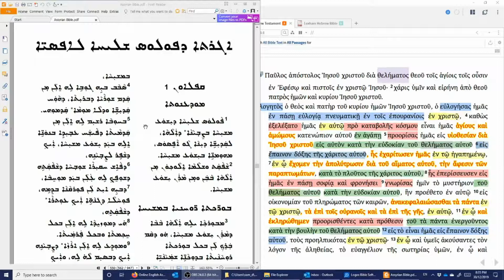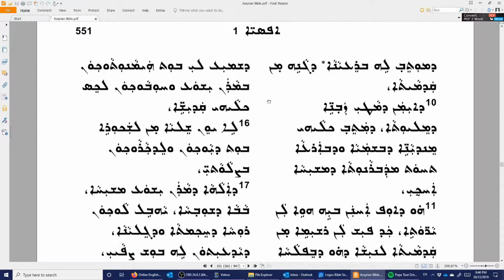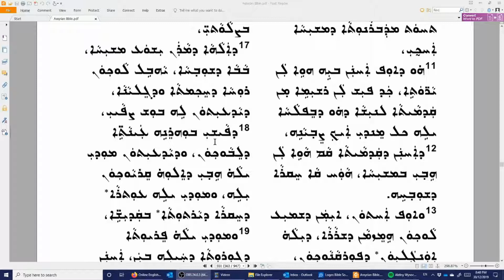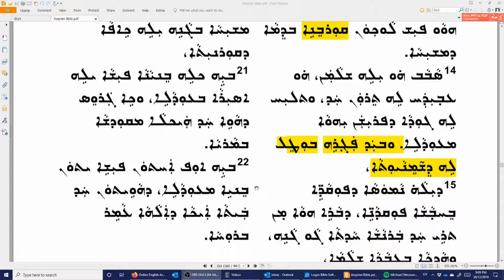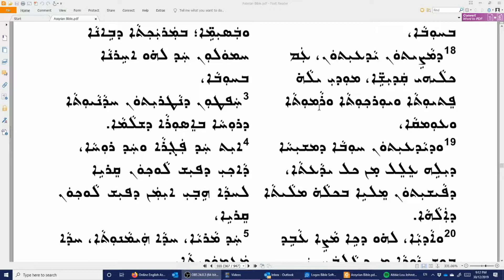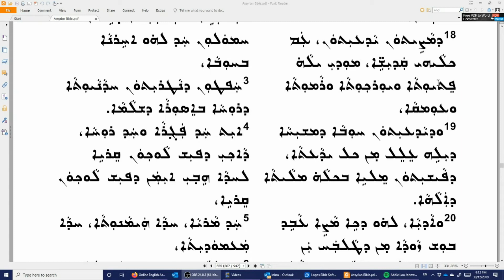9. Assyrian Bible Study of Ephesians. Summary of Ephesians 1-3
9. Assyrian Bible Study of Ephesians. Summary of Ephesians 1-3